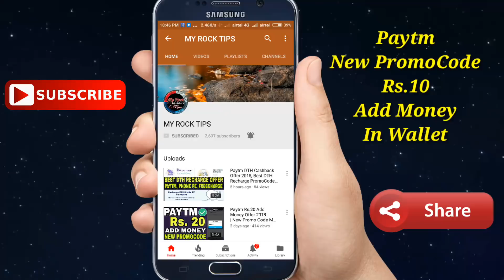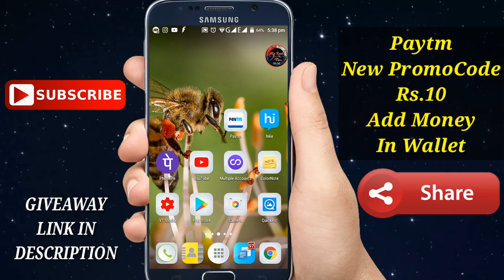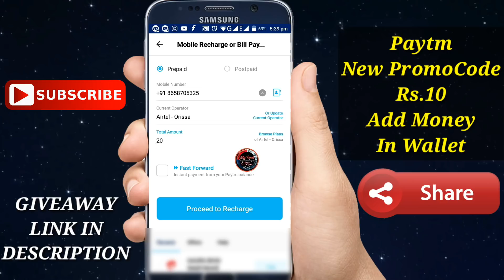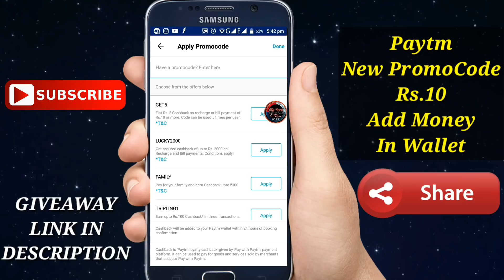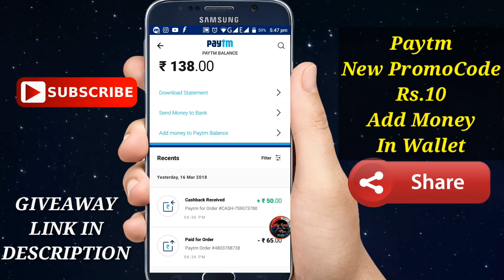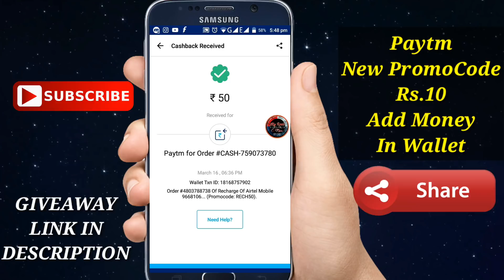Rs.10 Paytm Add Money offer 2018, Paytm Latest Hidden Promo Code March 2018,Earn Paytm Free Money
REFER CODE :- uttamsahoo70